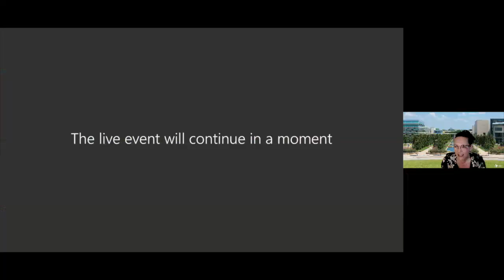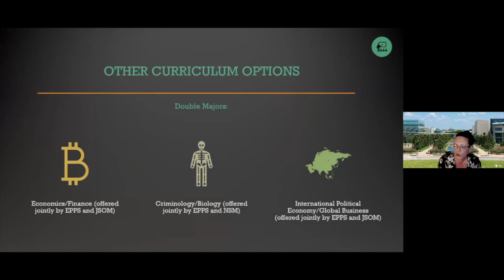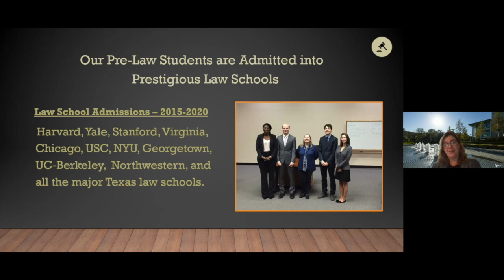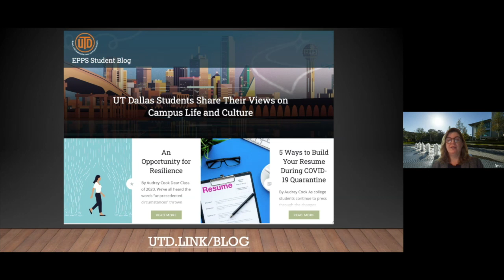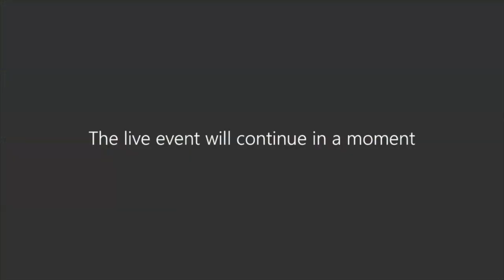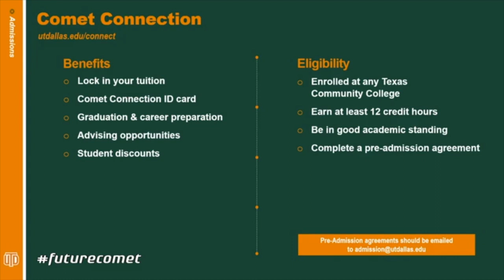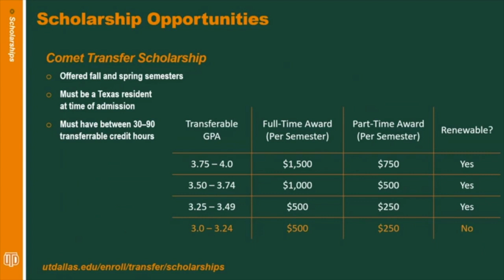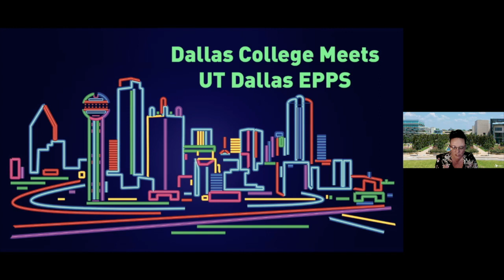Dallas College Meets UT Dallas EPPS | 2020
UT Dallas School of EPPS spoke to Dallas College students on September 30, 2020. This was a Microsoft Live event where students could ask questions and interact with EPPS leadership. Both UT Dallas EPPS staff as well as the UTD Office of Admissions  supported the event.